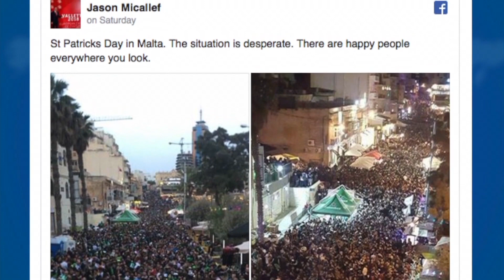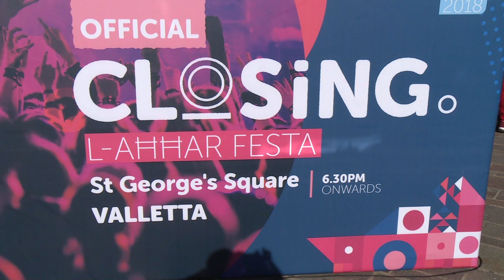Jason Micallef se jinħatar 'Chairman' tal-Aġenzija Kulturali Valletta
Il-Gvern jissokta bil-ħatriet diviżivi tiegħu hekk kif sar magħruf li Jason Micallef, 'Chairman' ta' 'One Productions', se jinħatar bħala 'Chairman' tal-Aġenzija Kulturali Valletta.